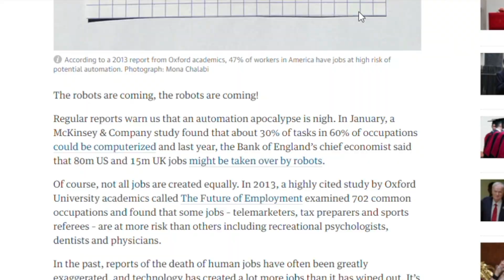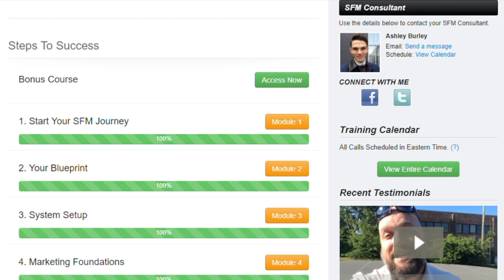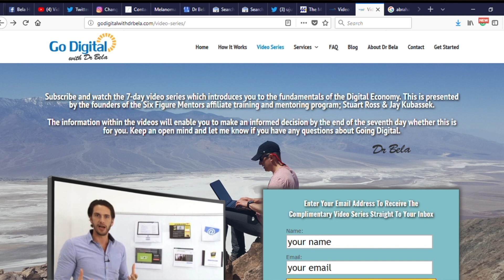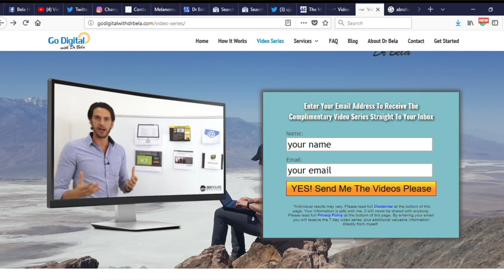What can a flu teach you about your job?